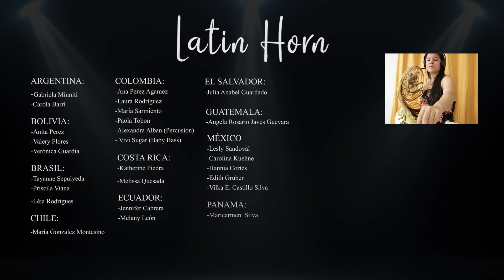Latin Horn - Mujeres Cornistas - Arr:Juan Velasco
Latin Horn
Arreglo y Producción:
Juan Velasco

DIRECTORA GENERAL:
Paola Tobón
COORDINADORA:
Verónica Guardia

ARGENTINA:
Gabriela Minniti
Carola Barrí

EL SALVADOR:
Julia Anabel Guardado

ECUADOR:
Jennifer Cabrera
Melany León

COSTA RICA:
Katherine Piedra
Melissa Quesada

CHILE:
María Gonzalez Montesino

PERÚ:
Marilia Quispe

GUATEMALA:
Angela Rosario Javes Guevara

PANAMÁ:
Maricarmen  Silva

BOLIVIA:
Verónica Guardia
Anita Perez
Valery Flores

VENEZUELA:
Yris Moreno
Asley Mayz
María Eugenia Domínguez
Jetsy Pierre

BRASIL:
Tayanne Sepulveda
Priscila Viana
Léia Rodrigues

MÉXICO:
Lesly Sandoval
Carolina Kuehne
Hannia Cortes
Edith Gruber
Vilka E. Castillo Silva

COLOMBIA:
Ana Perez Agamez
Laura Rodríguez
Paola Tobon
María Sarmiento
Vivi Sugar (Baby Bass)
Alexandra Alban (Percusión)